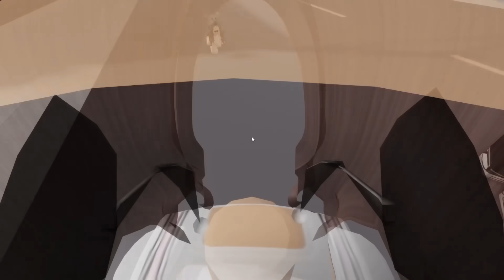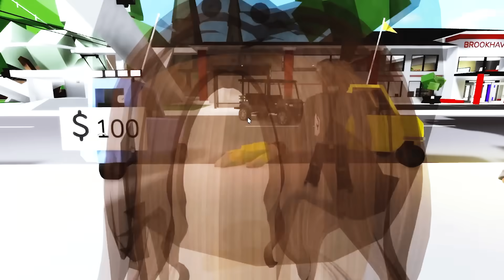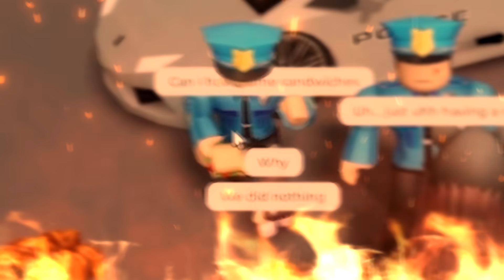Our BABY PLUSHIES go to PRISON..(Brookhaven)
In todays video, our own CUTE mini self PLUSHIES go to JAIL for breaking the rules in Roblox Brookhaven RP..

angelazz brookhaven
brookhaven rp oders
brookhaven rp cute plushie
roblox brookhaven rp princess
roblox snapchat